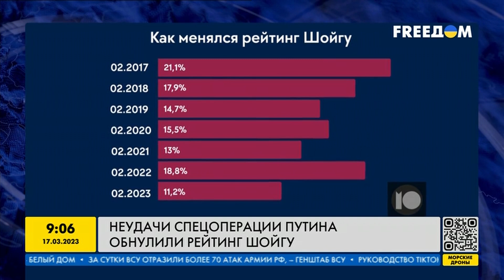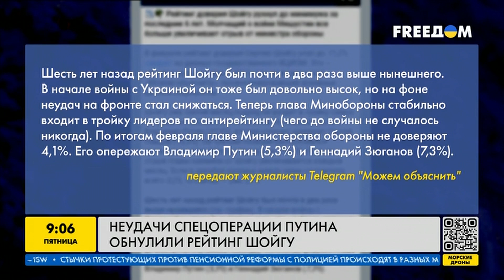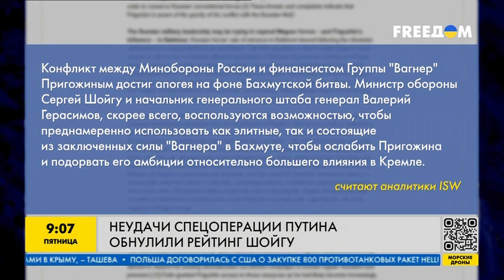Шойгу попал в АНТИРЕЙТИНГ РОССИЯН. Министра ОПЕРЕДИЛ Пригожин — баталии в Кремле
Рейтинг доверия россиян до Сергея Шойгу критически упал. Даже больше, теперь министр оборон РФ появился в антирейтинге. А конфликт между Шойгу и Пригожиным достиг апогея на фоне Бахмутской битвы.